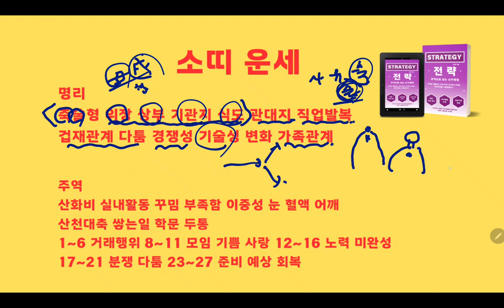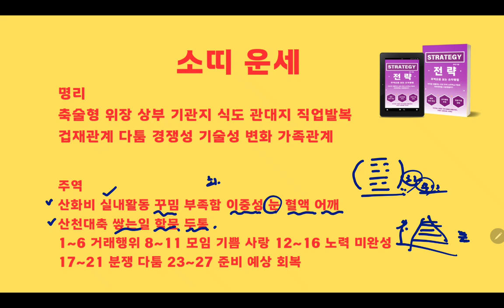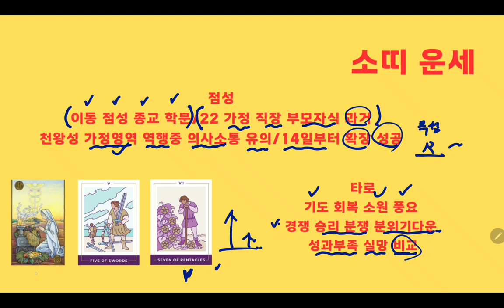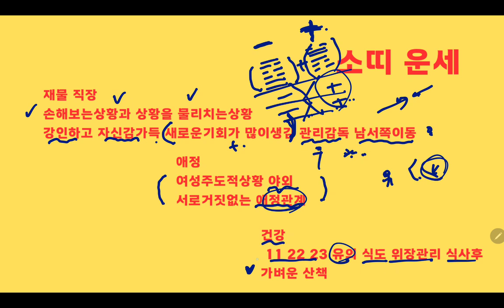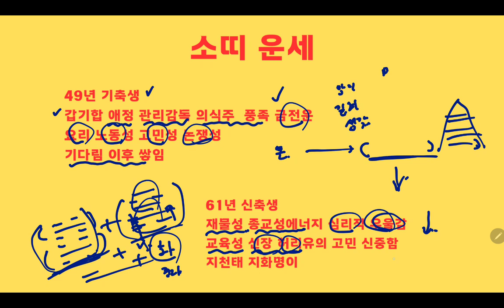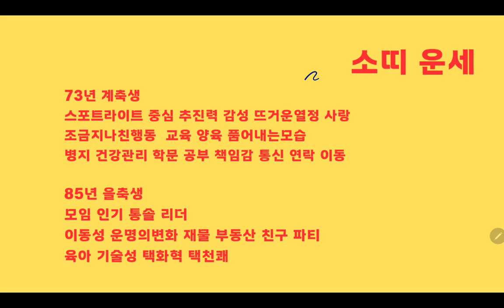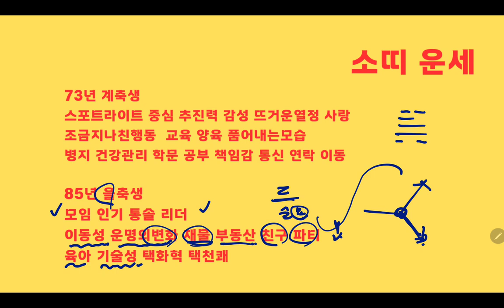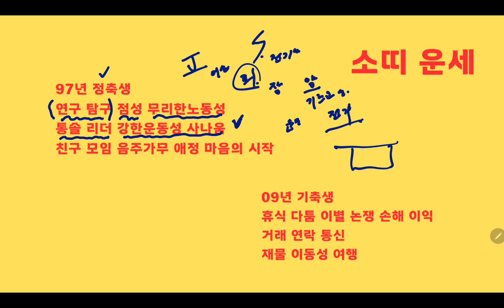10월 소띠운세